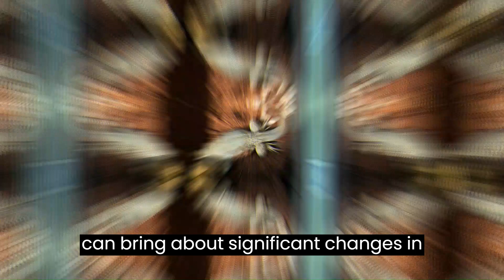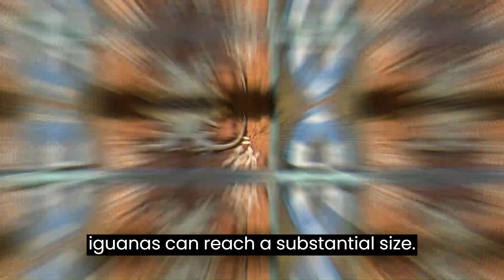When Is The Breeding Season For Iguanas?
In this video, we delve deep into the intriguing world of iguana reproduction. 🤔 Ever wondered about the challenges of breeding iguanas, whether in the wild or captivity? 🌐 Join us as we uncover the secrets of their breeding season, from behavior changes to coping strategies.

🔍 Highlights:

Discover the natural breeding season and how captivity factors impact the timing.

🔄 Multiple Breeding Seasons?
Explore instances of double breeding seasons and learn how stress can play a role.

😠 Iguana Behavior During Breeding Season
Witness the fascinating behavior changes in males and females and discover coping strategies.

🌐 Breeding Iguanas: A Challenging Endeavor
Understand the difficulties of breeding in captivity, even for professionals, and why it's not for everyone.

👉 Safety Tips:

🚫 Stay cautious during aggressive behavior.
🧤 Learn about providing a "substitute female" to redirect aggression.
🤓 Educational and Informative:
Whether you're a potential iguana owner or just fascinated by reptilian behavior, this video provides valuable insights. Understand the challenges, risks, and joys of the iguana breeding season.

📌 Don't Forget to:

👍 LIKE if you found this information valuable.
🔄 SHARE with fellow reptile enthusiasts.
🌿 Stay Curious, Stay Informed, and Stay Wild! 🦎✨